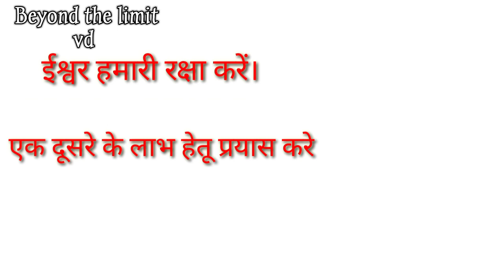Happy Diwali by lord Krishna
happy diwali by lord krishna, happy diwali massage by lord krishna, Diwali Wishes in Hindi, Deepavali Wishes in Hindi, Happy Diwali Massage , May Lord Krishna's blessing be upon you and your loved ones during this festive occasion, Krishna Mantra for dipawali, Sanskrit Mantra for diwali.
beyond the limit vd

How To Identify Your True Friends | Fake Friend और Real Friend की पहचान करना सीखें  mahabharat seekh

karma yoga | bhagwat geeta in hindi | Karma yoga By Lord Krishna | karma quotes in hindi

soul | what is a soul | bhagavad gita | bhagwat geeta in hindi | life after death by lord krishna

lord krishna knowledge of life